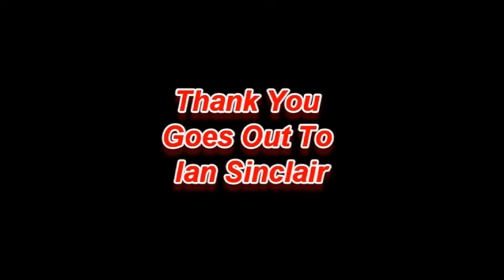Voice of the Voices - Ian Sinclair Revisited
It is finally time another edition of Voice of the Voices. Tonight's guest is none other than Mr. Ian Sinclair

1. Comment on our videos or website - we do give shoutouts